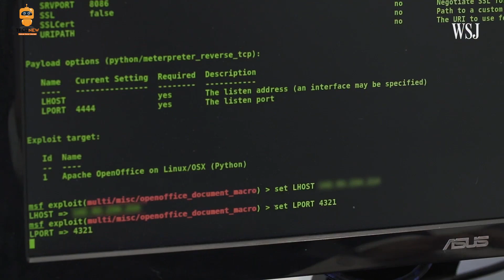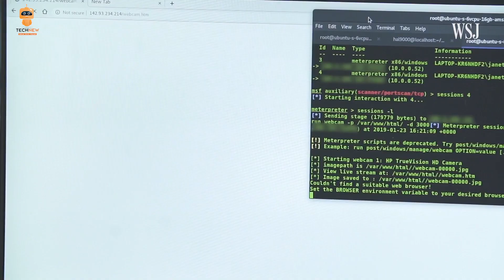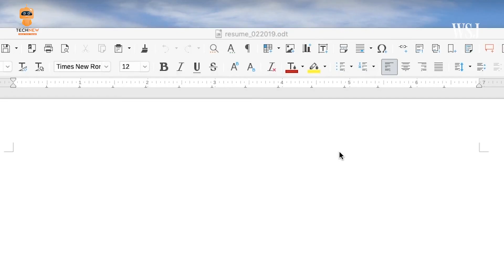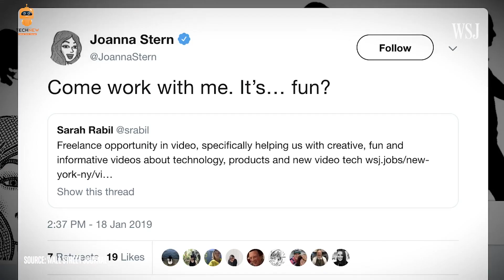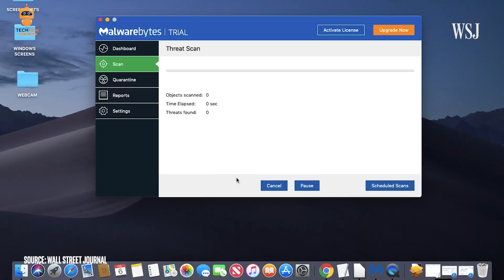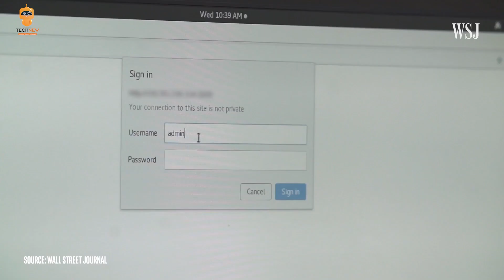TechSolution #4: Webcam bị hack. Hãy cẩn thận hơn nữa.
TechSolution #4: Webcam bị hack. Hãy cẩn thận trong thời đại công nghệ đang phát triển quá nhanh
TECHNEW.vn  Đánh giá - Tin tức - Công nghệ
- Hotline nhận review sản phẩm: 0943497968